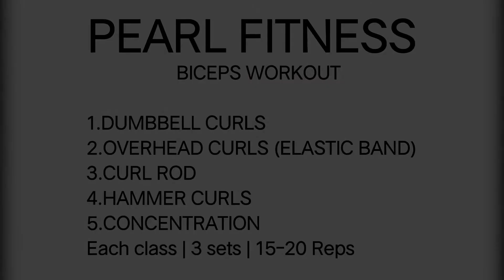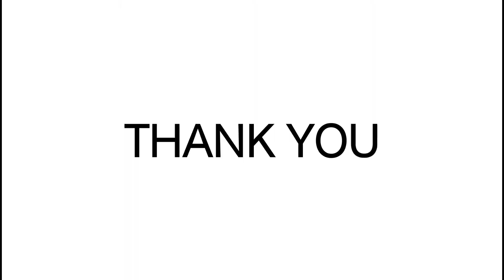HOME WORKOUT | EP-1 | BICEPS TRAINING | PEARL FITNESS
This video consistent of basic biceps workout which you can follow easily using simple equipments .

PEARL FITNESS
BICEPS TRAINING:

1.Dumbbell curl
2.Overhead curl elastic band
3.Curl rod
4.Hammer curl
5.Seated concentration

:D 🔥Second Channel [NCS] • NCS 24/7 Music Radio [Unknown Brain] • [Marvin Divine] • Instagram EXTREME BASS Playlist Tags (ignore): Extreme Bass Test Extrem Bass Test Subwoofer Vibration Bass Vibration Bass Drops Bass Mix 2019 Bass Boosted Bass Test Bass Test Subwoofer Best of Bass vibration Vibration Vibration Bass Unknown Brain - MATAFAKA (feat. Marvin Divine) [NCS Release]